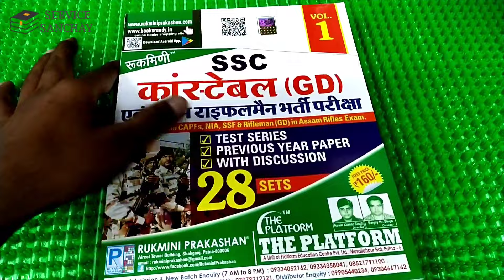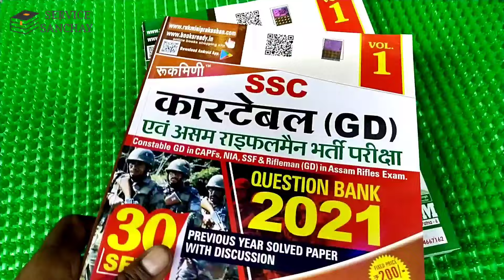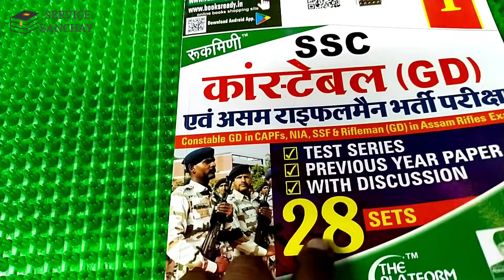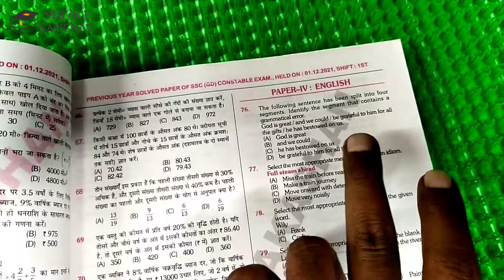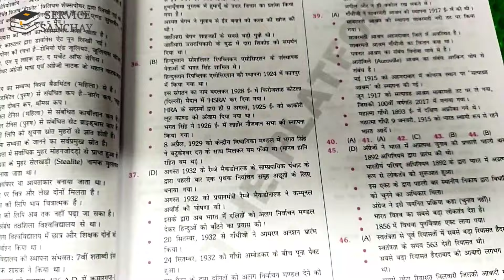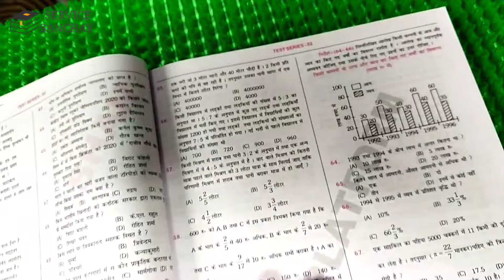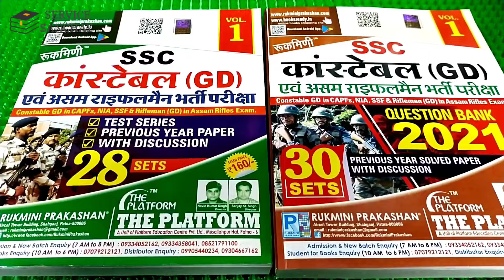rukmini ssc gd | rukmini prakashan ssc gd practice set 2022-23 | ssc gd book 2023 | ssc gd volume 1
review of rukmini prakashan ssc gd practice set 2022.

our store address:
vidya bharti
dhanbad jharkhand

rukmini ssc gd,
rukmini prakashan ssc gd practice set 2022-23,
ssc gd book 2023,
ssc gd volume 1,
ssc gd book list,
rukmini ssc gd,
rukmini prakashan ssc gd practice set 2021,
rukmini ssc gd book review 2022-23,
rukmini prakashan book review,
service sanchay book review,
platform ssc gd practice set pdf download,
platform ssc gd practice set,
platform ssc gd book,
the platform ssc gd
ssc gd platform volume 1
ssc gd platform volume 2,
best platform for ssc gd,